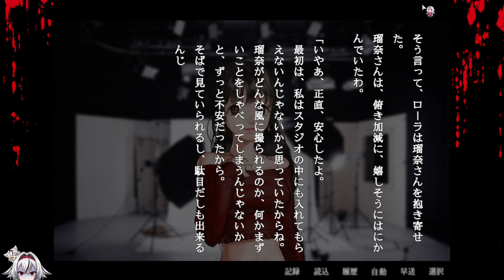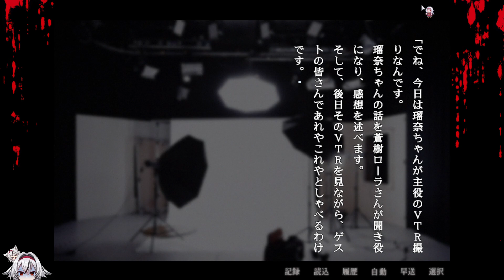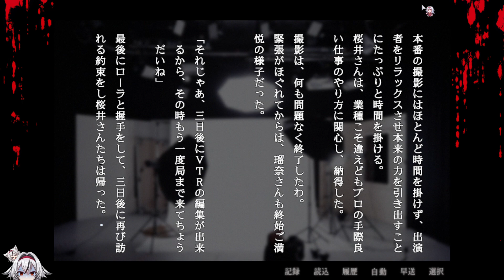≪.10≫ようこそ鳴神学園に。あなたも不思議な体験ができるかも【アパシー小学校であった怖い話月曜日】«堂本真弘/VTuber»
🩶🤍ストーリー🤍🩶
鳴神学園初等部六年六組は、選ばれた者たちが集う特殊なクラス。 そこに一人の転校生がやってきた。 何やら曰くがありそうなその転校生に、クラスメイト達は学園にまつわる怪談を語り始める。 そして六年六組は巨大な怪異に飲み込まれていく…

🩶🤍自己紹介🤍🩶
軍服オオカミ系VTuber(女性実況者)の堂本真弘(どうもとまひろ)と申します。

◆プレイ➡steam

🩶🤍各種リンク🤍🩶